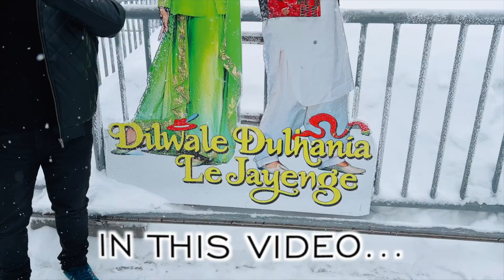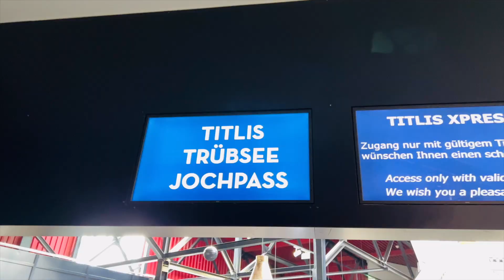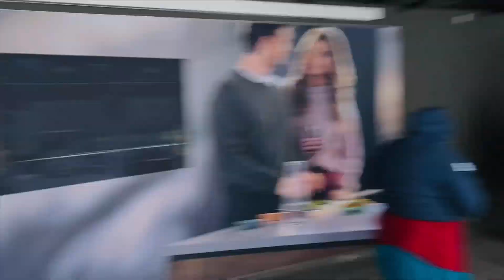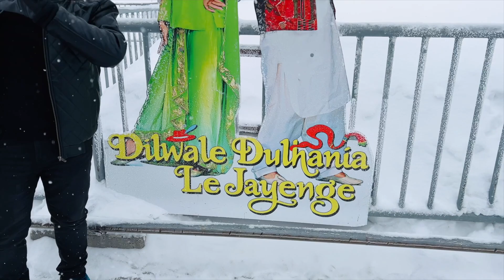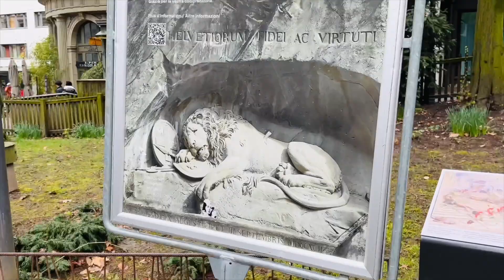Mt.TITLIS, SWITZERLAND🇨🇭|| SRK SWITZERLAND MEIN😱 || HEAVY SNOWFALL MILGAYA🌨️🥶|| VLOG-88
Hit likes.